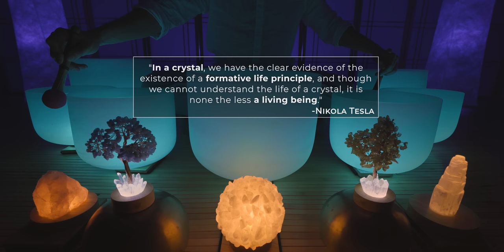Crystal Powered Sleep Sound Bath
Set the perfect mood with a lamp made of real crystal
Honestly, we love the quality and can't recommend them enough.

As always...
🏮 The low lighting dims slowly over the course of the first hour so that you will fall asleep fast and stay asleep.
🛌 The gentlest strikes of the singing bowls will serve to ease the mind and stimulate the types of thoughts that will soon become your dreams.
🚫 There are no commercials for the entire 8 hours.

We hope you achieve deep, pure sleep and awake feeling rested, healthy, and energized.

-The Healing Vibrations Media Team

Best for insomnia, anxiety, tension, and getting a full night's rest.

Did you know we have hundreds of other sounds baths on our other channel?
Come listen to our Zodiac or chakra based sound baths as well as many others ❤️